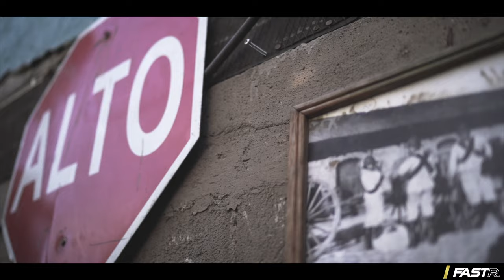Low Riding in Tijuana - Getting to know Mal Amigos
We spend some time with our Mexican familia, Mal Amigos! We go cruising around the streets of Tijuana and find out about their fascinating culture.